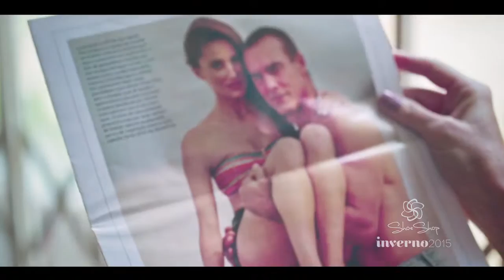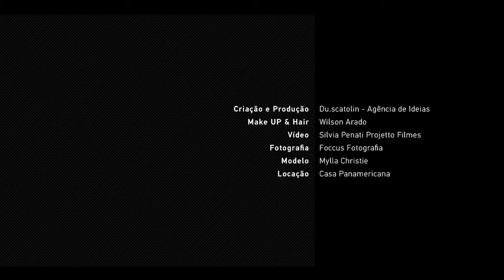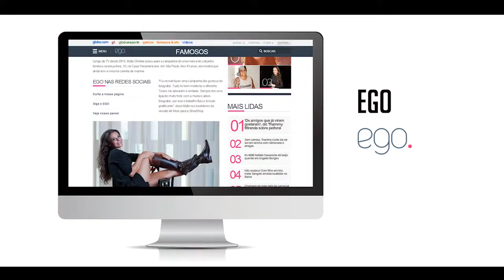ShoeShop Inverno 2015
Com mais de 35 anos de carreira e com papéis consagrados na TV, teatro e cinema, Mylla Christie foi a grande estrela da campanha Inverno 2015 da ShoeShop. O cenário e a inspiração para o ensaio foi a Casa Panamericana, localizada na capital paulista, conhecida por sua arquitetura e imponência únicas, remetendo ao requinte e glamour que marcou toda uma época.